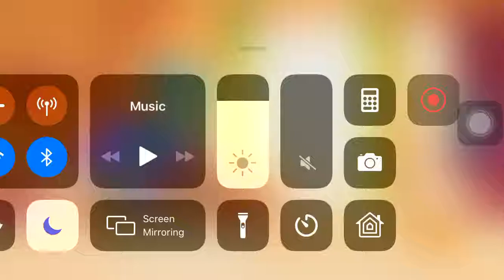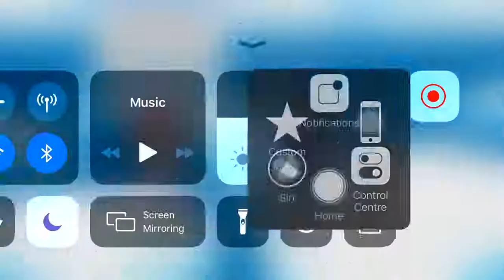In love with an alien 3